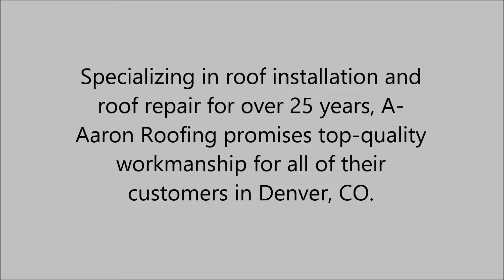Roof Coatings in Arvada , CO - A-Aaron Pro Roofing And Exteriors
Specializing in roof installation and roof repair for over 25 years, A-Aaron Roofing promises top-quality workmanship for all of their customers in Denver, CO.
They can provide you with: roofing contractor, commercial roofing, roof repair, residential roofing,flat roofing, hail damage, BBB roofing contractor, new roof, roof coatings, insurance claims.